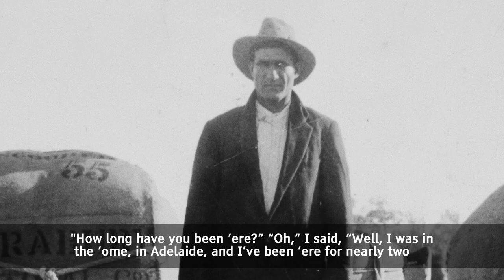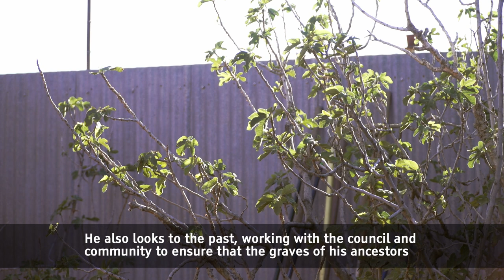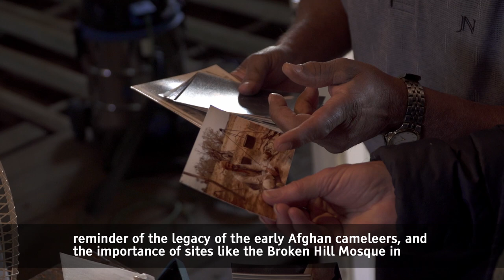Bobby Shamroze ---- A Storied Life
Part three of a three video series produced as part of the Broken Hill Mosque Restoration Project undertaken by Broken Hill City Council in conjunction the NSW Government.